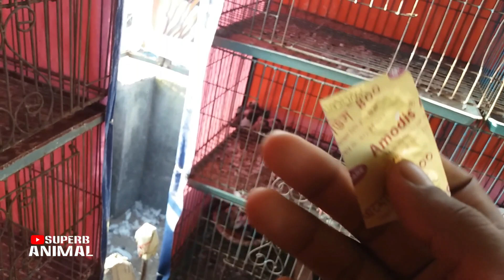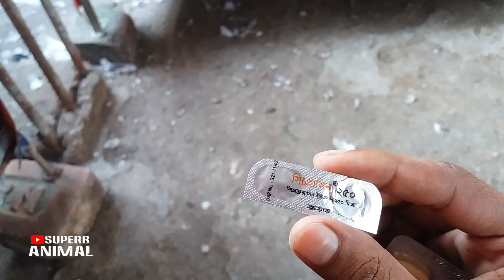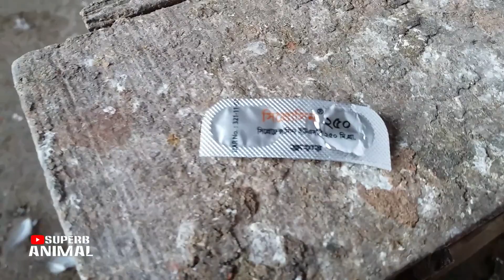মাত্র ৩ দিনে কবুতরের সবুজ ও সাদা চুনা পাতলা পায়খানার ১০০% সমস্যার সমাধান | Kobutor Palon Bangladesh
মাত্র ৩ দিনে কবুতরের সবুজ ও সাদা চুনা পাতলা পায়খানার ১০০% সমস্যার সমাধান | Kobutor Palon Bangladesh | Latest Pigeon Video | Pigeon Problem Videos

* চিকিৎসা ২:

সবুজ ড্রপিং কিন্তু সালমোনেল্লসিস নয় এরূপ ক্ষেতে
এজিন ভেট 1গ্রাম + এমোডিস ভেট 1গ্রাম /প্রতিলিটার খাবার পানিতে মিশিয়ে পাঁচ দিন সকালের পানিতে এবং হেমিকো পিএইচ 1মিলি/লিটার বিকেলের খাবার পানিতে পাঁচ দিন ।

* চিকিৎসা ৩:

EROKOT: ১ গ্রাম।
ফ্লাজিল: 2.5 ml.
১ লিটার এর চার ভাগের এক ভাগ পানির সাথে গুলিয়ে দৈনিক সকাল ও রাতে খাওয়াব ২০ml করে। দু তিন বার দৈনিক রাইস স্যালাইন খাওয়াবেন। এছাড়া বাকি ভালো কবুতর গুলোকে উপরুক্ত ঔষধ ১ লিটার পানির সাথে গুলিয়ে একটানা ৩ দিন খাওয়াবেন রাতের বেলায় ১০ ml করে প্রিভেন্টিক ডোজ হিসেবে। এই ক্ষেত্রে রাইস স্যালাইন এর দরকার নাই।

* চিকিৎসা ৪:

AMODIS 400mg Tab.
Ciprocin 500mg Tab.

একটা ট্যাবলেট কমপক্ষে ৮ ভাগ করতেই হবে, এবং এক ভাগ খাওয়াতে হবে প্রতিদিন বিকেলে। আর হেমিকো পিএইচ (Hameco PH) মিশ্রিত পানি দিতে হবে ।

kobutorer shobuj paikhana | kobutorer shobuj mol | kobutorer shobuj toilet | kobutorer bomi | kobutor jhimano

এই ভিডিও এর মাধ্যমে আপনাদেরকে আমি দেখাব কিভাবে আপনারা কবুতর এর সবুজ পায়খানা, কবুতরের সবুজ পাতলা পায়খানা, কবুতরের সবুজ চুনা পায়খানা, কবুতরের পানি পায়খানা, কবুতর এর সবুজ বিষ্ঠা, কবুতর এর সবুজ মলমূত্র, কবুতর এর সবুজ ড্রপ, খাচার এক কোনে ফুলে বসে থাকার ও বমির করার সমস্যার সমাধান করবেন ।  আপনারা যে কোন ছোট বড় ফার্মেসি তে যাওয়া মাত্রই হাতের নাগালে এই মেডিসিন ঔষুধ গুলো পেয়ে যাবেন।

কবুতর পালন | কবুতর পালন পদ্ধতি | পায়রা পালন | পায়রা পালন পদ্ধতি | কবুতর চিকিৎসা | কবুতরের চিকিৎসা